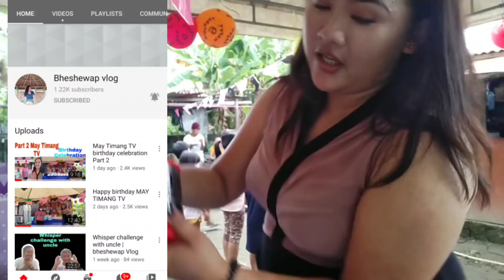Na Iyak si mama sa Surprised ko sa kanya